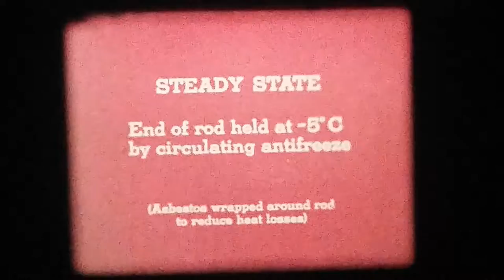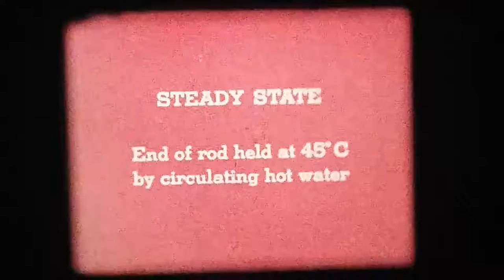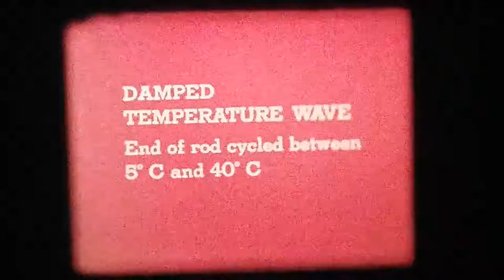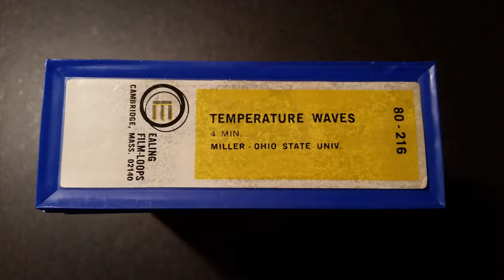Ealing Film-Loops 80-216 - Temperature Waves